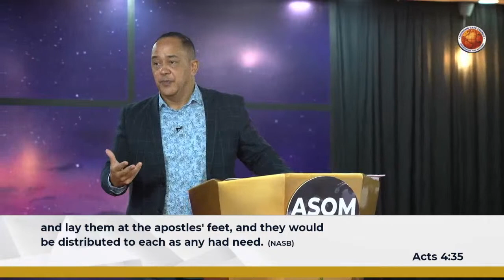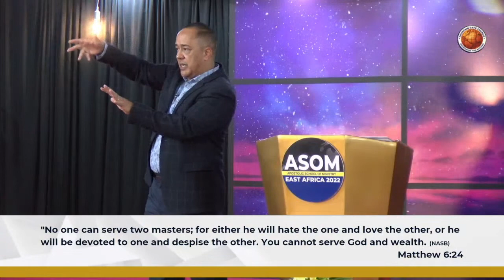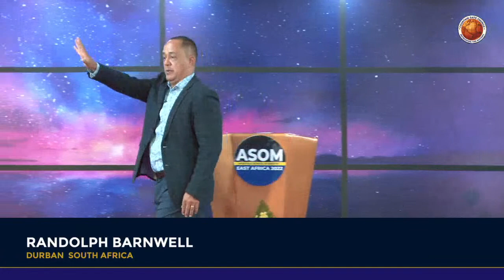14/04/2022 | Session 15 | Randolph Barnwell | This is the Lord's Day Part 2